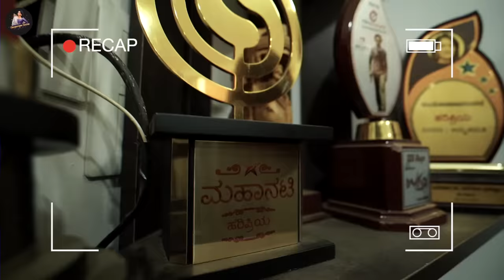My Home Tour 2.0 | Hariprriya Simha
Hello guys! Get ready to step inside my world as I unveil the long-awaited home tour you've all been requesting!

In this exclusive segment, I invite you into my favorite place, giving you an intimate glimpse into the beauty and uniqueness of my house.

Join me on this exciting journey as we explore every nook and corner, uncovering the stories and inspirations behind each space in my house.

Hey, world! There's no better place than being right here to connect with you!

So often share about my lifestyle on social platforms, which increases everyone's curiosity to know me. The particular channel brings my lifestyle choices in detail, a typical day in my life, things I do between roles that keeps me fit and little things that spark happiness.

In Association with AIPLEX - Digital Partner